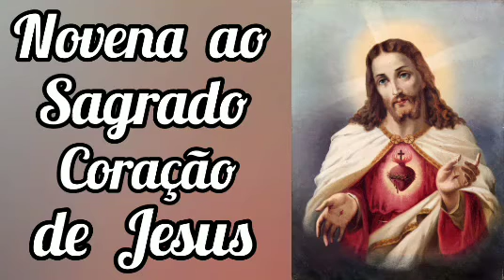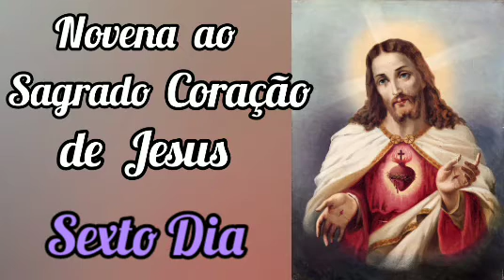Novena ao Sagrado Coração de Jesus - Sexto Dia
Reze conosco o Sexto Dia da Novena ao Sagrado Coração de Jesus

Oração Preparatória:
Oh! Coração generoso de Jesus, está no vosso poder tornar o meu coração inteiramente Vosso. De mim mesmo nada tenho e nada posso, mas Vós me destes um coração que pode e deseja amar-vos. Fazei, pois, Oh! Meu Jesus, que de hoje em diante a Vossa santa vontade seja a única orientação de todos os meus pensamentos, desejos e ações.

Meditação:
Oh Coração de Jesus, riquíssimo de virtudes. O Coração de Cristo é um coração adornado de todas as virtudes, inocência, humildade, fortaleza, mansidão, sabedoria… Basta ler o Evangelho para descobrir as virtudes e as graças do seu Coração divino. Procuremos ter na nossa vida, todos os dias os mesmos sentimentos que animam e que enriquecem esse Coração divino.

Recitatório:
Sagrado Coração de meu Jesus, fazei que vos ame cada vez mais.

Oração Final:
Oh! Deus, que no Coração de vosso Filho, ferido por nossos pecados, vos dignais prodigalizar-nos os infinitos tesouros do amor, nós vos rogamos que, rendendo-lhe o preito de nossa devoção e piedade, também cumpramos dignamente para com Ele o dever de reparação. Pelo mesmo Cristo Senhor nosso.
Amém!